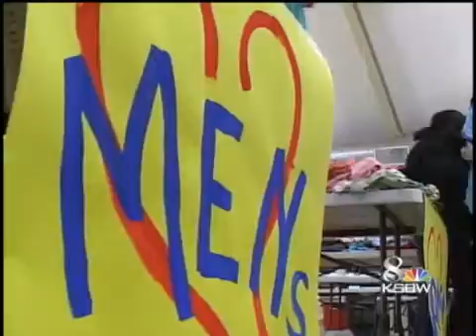Marina Calls For Day Of Service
The community of Marina came together Monday for a day of service to help those who are less fortunate.